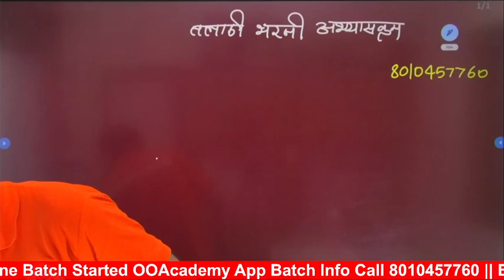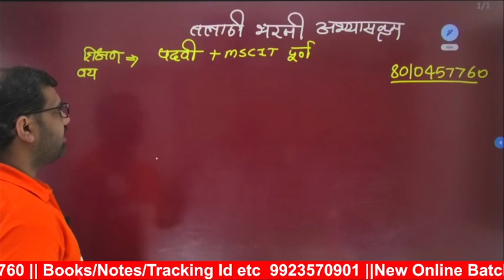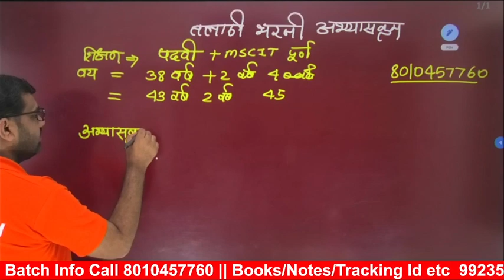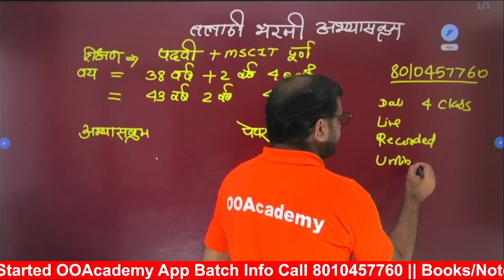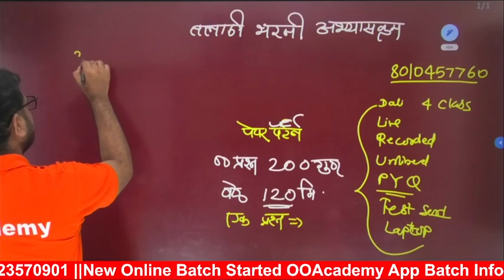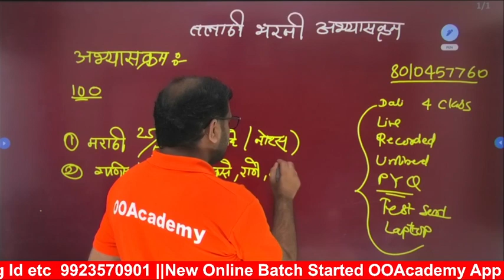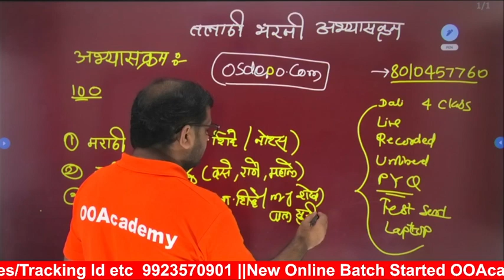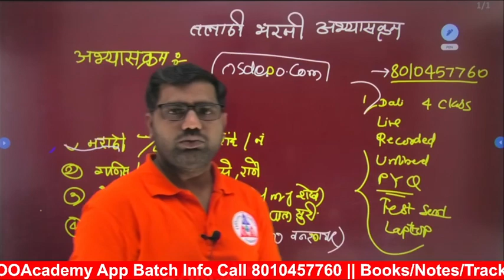तलाठी भरती नवीन जाहिरात नुसार पेपर पॅटर्न व अभ्यासक्रम ||Talathi Bharti 2023 Syllabus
एकाच प्रयत्नात तलाठी कसे व्हावे? अभ्यासक्रम, पुस्तक यादी,नियोजन संपूर्णं अभ्यास प्लॅनिंग , Talathi Bharti 2023 Syllabus

तलाठी भरती 2023 जाहिरात कधी येणार संपूर्ण माहिती || Talathi Bharti Exam mahiti
♦️ *ऑनलाइन कोर्स/ टेस्ट ॲपवर तसेच लॅपटॉप/कम्प्युटर वर सुद्धा उपलब्ध*

🖥️ ऑनलाईन Test Laptop सोडविण्यासाठी लिंक:

👉 courses.ooacademy.co.in

*Talathi/Saralseva ग्रुप जॉईन करा*
*3 Mahine fee 1500 Rs*
*6 mahine Fee 2500 Rs*

*Talathi सर्व विषयाच्या घरपोच पोस्टाने शॉर्ट नोट्स उपलब्ध व सराव पेपर सुध्दा उपलब्ध फोन पे 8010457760*

 *Talathi ऑनलाईन बॅच वेळापत्रक*

11AM बुद्धीमत्ता/गणित
 7 PM इंग्रजी/GK
 9 Pm मराठी/GK
10 PM PYQ क्लास

*बॅच मध्ये Ebook नोट्स व ऑनलाईन टेस्ट फ्री मिळतील* *क्लास मिस झालेतरिही कितीही वेळा पाहता येतील*

*ऑनलाइन कोर्स जॉइन करण्यासाठी App लिंक*

👉 courses.ooacademy.co.in

*App डाउनलोड केल्यानंतर All कोर्सेस मध्ये जाऊन कोर्स Buy करा घेतलेला कोर्स Course /My Purchse मध्ये पहावा दुसऱ्या No वरून पेमेंट करायचे असल्यास 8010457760 यावर Gpay/फोन पे करा Payment केल्यानंतर पेमेंट चा स्क्रीनशॉट व जोडायचा मो No पाठवा

*जॉईन केलेला कोर्स पाहण्यासाठी My Purchse मध्ये क्लीक करा त्यात Class,Notes सर्व दिले आहे*

*GK नोट्स 8000 प्रश्न=350 ₹*
*मराठी नोट्स-250 ₹*
*गणित नोट्स250 ₹*
*English-250*
*बुद्धिमत्ता-250 ₹*
*30 टेस्ट फी 200 ₹*

*पत्ता Pincode सहित पाठवा फ़ोन पे No 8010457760*